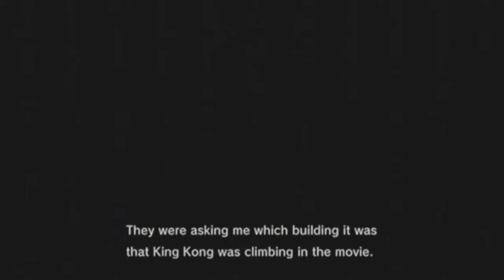Metal Gear Solid 4 walkthrough 057 FoxDIE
Developed by: Kojima Productions
Published by: Konami
Gameplay  by: MKsubzero85

Metal Gear Solid 4: Guns of the Patriot
The Boss Extreme difficulty
Act V

All cutscenes.
Liquid runs away like little girl.
Ending stats of the game so far.